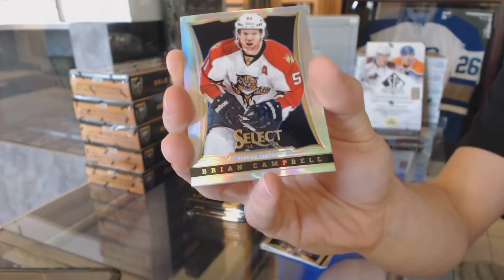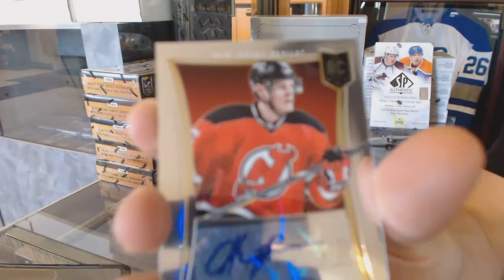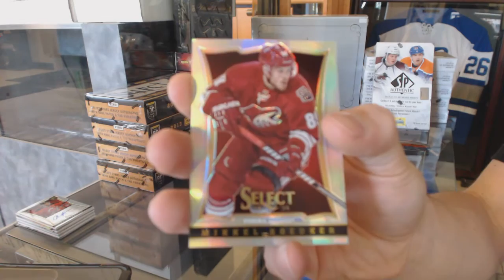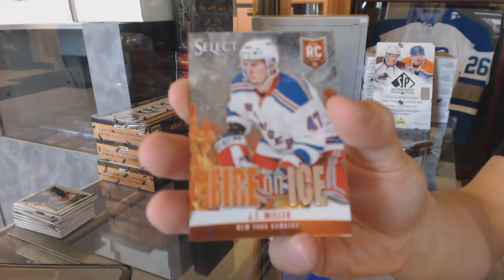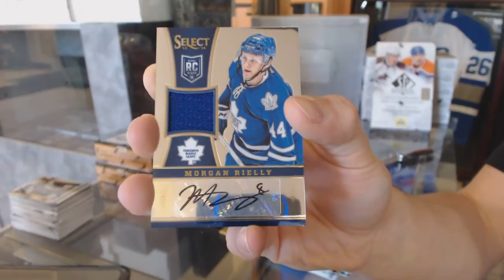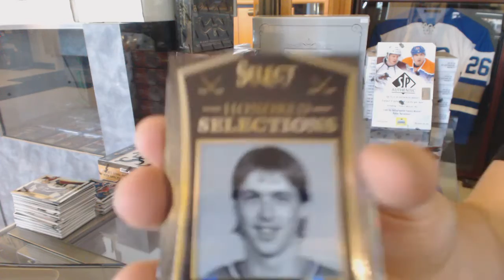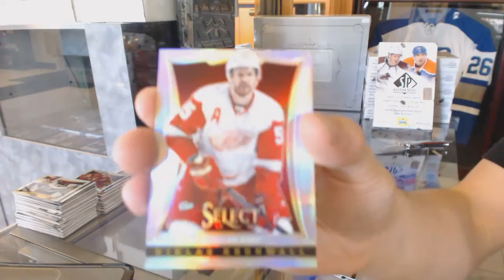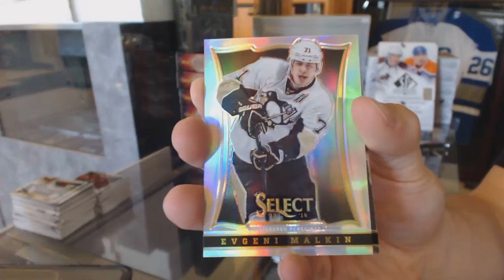13-14 Panini Select 6 Box Hockey Break - C&C GB #6163